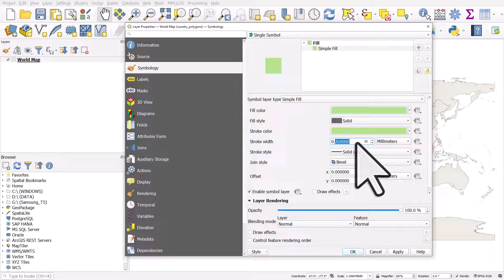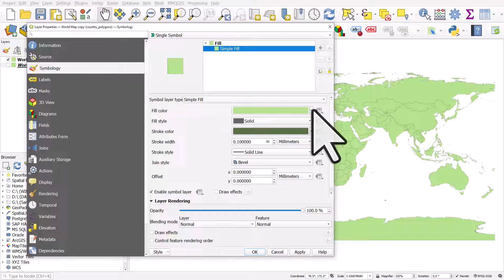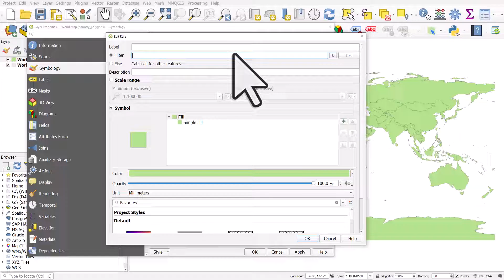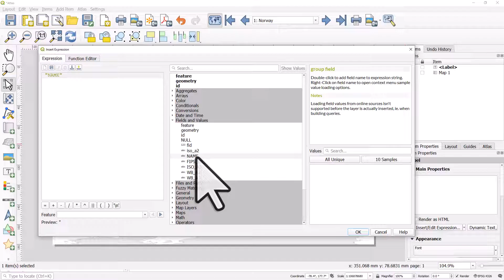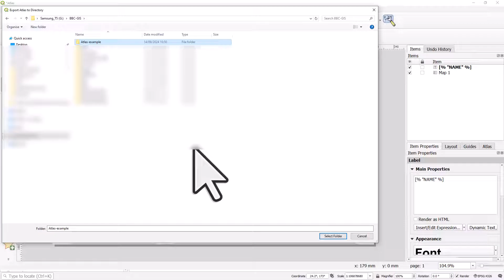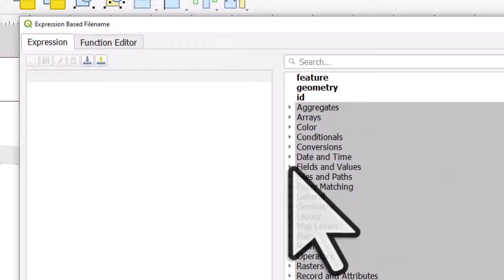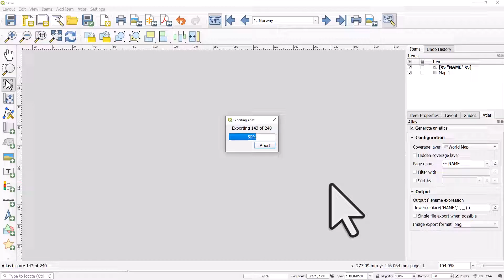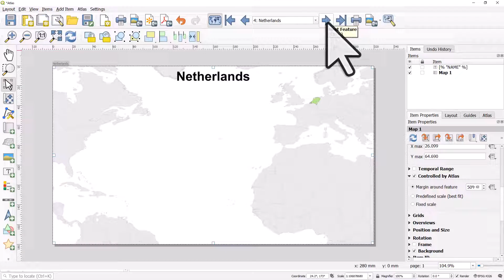Automated mapping with QGIS Atlas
Do you want to learn how to automate the map production process in QGIS? It can be done in QGIS using the Atlas tool, so have a look at this video to find out how.

Here's the expression I use in the video to show only one country at a time: $id = @atlas_featureid